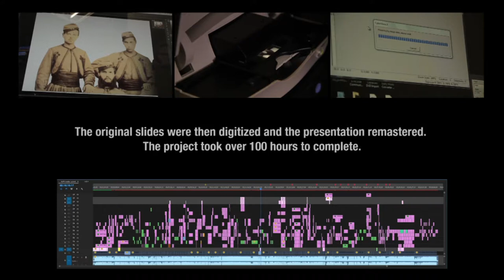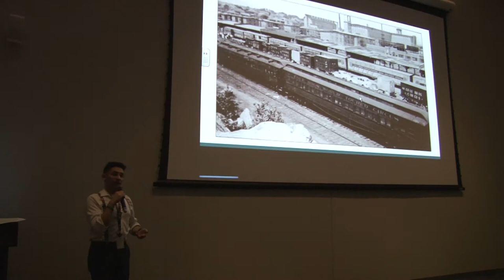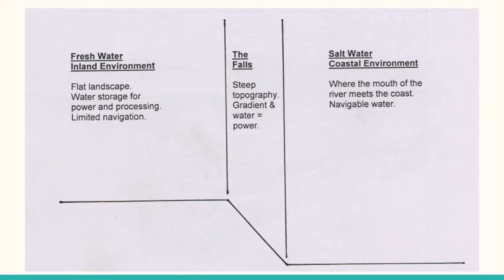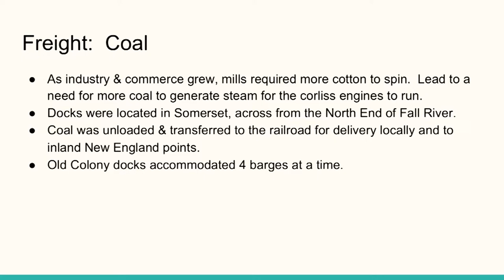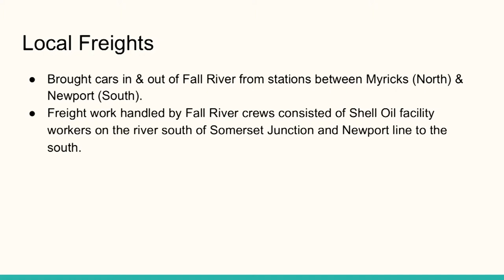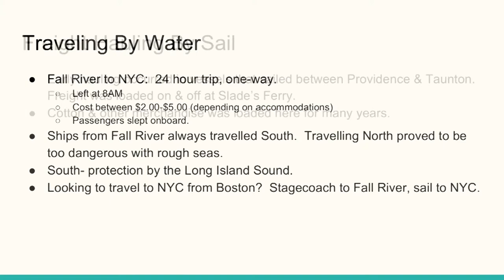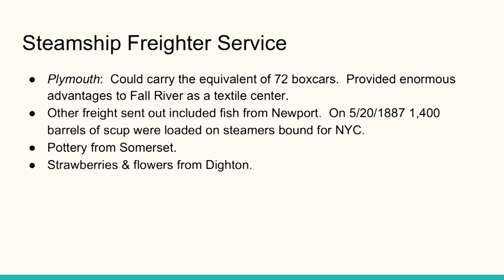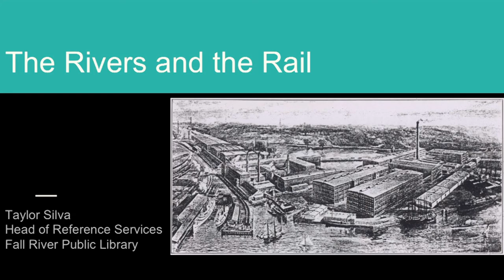The Rivers and the Rail - Fall River Heratege State Park Lunch Lecture Series 9-26-2018